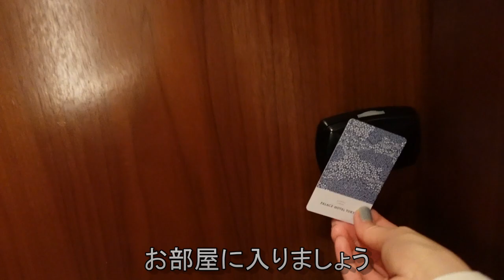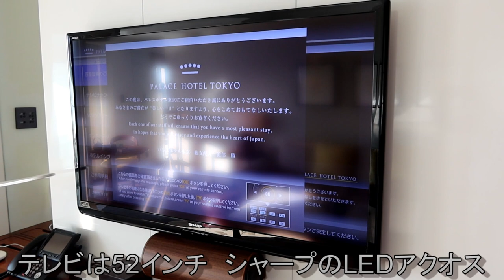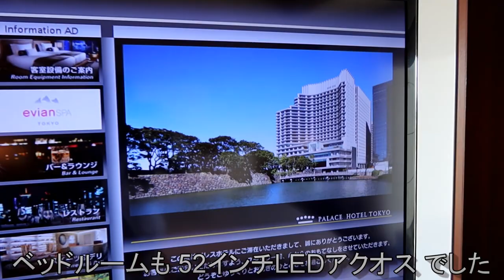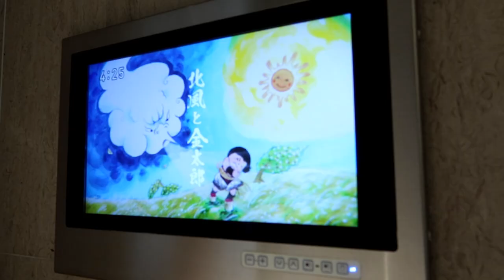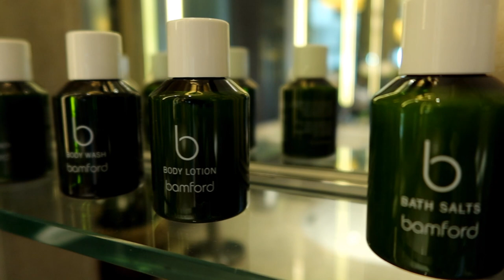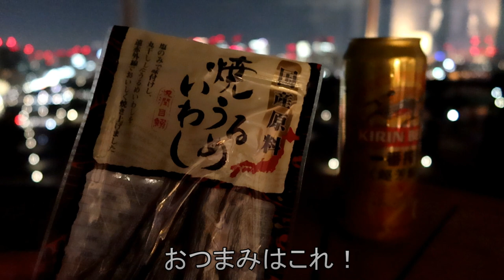【ホテル宿泊記】 パレスホテル東京 のエグゼクティブ・スイート & クラブラウンジ / Executive Suite and Club Lounge at PALACE HOTEL TOKYO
東京丸の内にあるパレスホテル東京に宿泊してきました。カテゴリはエグゼクティブ・スイートでクラブラウンジにもアクセスできます。今回の動画にはエグゼクティブ・スイートのお部屋紹介の他に、クラブラウンジでのフードプレゼンテーション・イヴニングカナッペ（17:30-20:00)もお届け致します。とても寛げるホテルステイをお楽しみ下さいませ。

I have stayed at Palace Hotel Tokyo in Tokyo Marunouchi. Executive Suite rooms also have access to the Club Lounge. In addition to introducing the rooms of the Executive Suite, this video will also feature a food presentation evening canapé (17: 30-20: 00) at the Club Lounge. Please enjoy a very relaxing hotel stay.